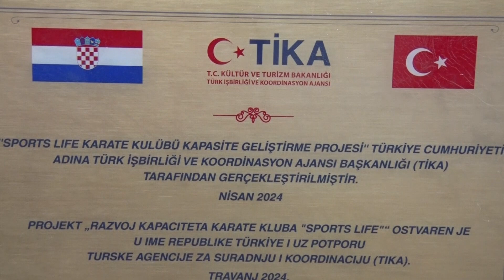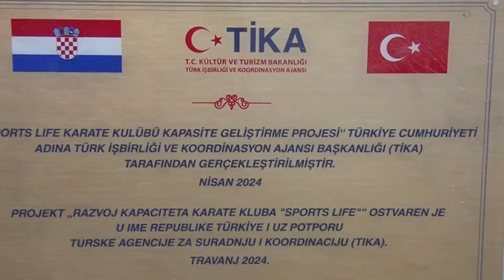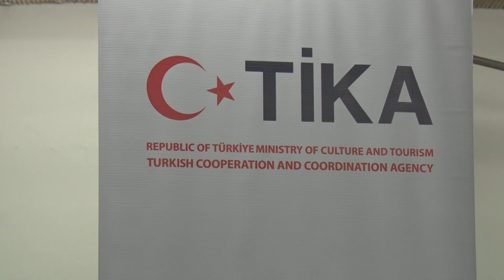Karate klub Sports Life -emisija Školska liga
Gosti u našoj emisiji su članovi Karate kluba "Sports Life". Povod našeg gostovanja u ovom uzornom i kvalitetnom klubu je vrijedna donacija sportske opreme koju je klubu dodijelila humanitarna organizacija TIKA. U 32 godine postojanja, TIKA nesebično sudjeluje u humanitarnoj pomoći širom svijeta i aktivna je na područjima odgoja i obrazovanja, zdravstva, tehnološkog razvoja, građevinarstva, sporta i dr. Ured u Hrvatskoj otvoren je 2016. godine pri Veleposlanstvu Republike Turske u Zagrebu. U proteklom razdoblju, ured je uspio realizirati preko stotinu projekata u različitim područjima. Predsjednik Karate kluba "Sports Life" zahvaljuje na vrijednoj donaciji koja će sigurno doprinijeti bržem i kvalitetnijem razvoju njihovih članova.